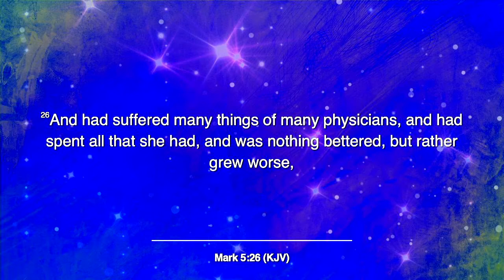P.U.S. H. -Pray Until Something Happens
1st Service - Elder Deborah Hill